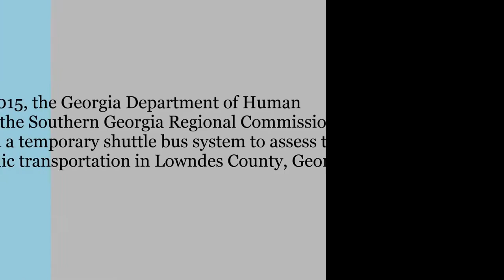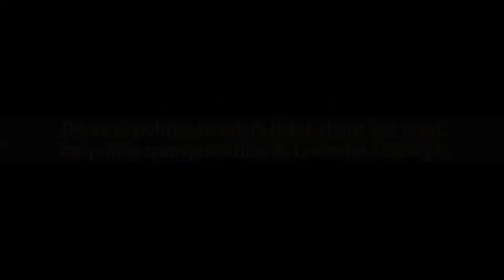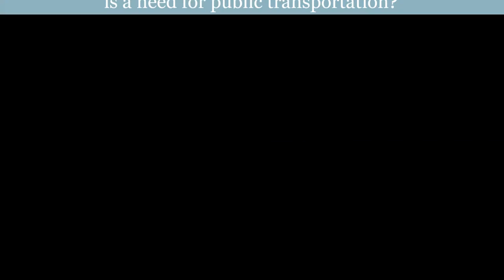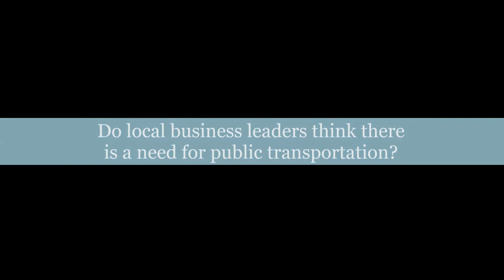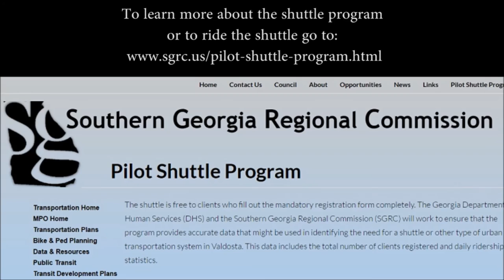Valdosta Lowndes Public Transportation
In October 2015, the Georgia Department of Human
Services and the Southern Georgia Regional Commission
implemented a temporary shuttle bus system to assess the
need for public transportation in Lowndes County, Georgia.

This pilot shuttle system is scheduled to end on June 30, 2016.
Without public support it is unlikely that Valdosta will
acquire a permanent public transportation system.